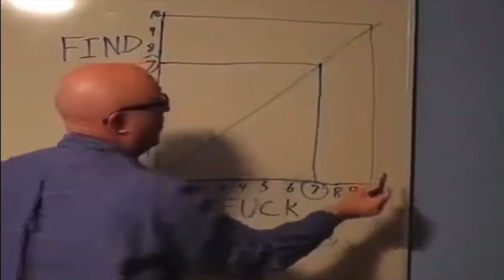Celtics Pull Away Mavericks Rim Protection & Jrue Holiday Goes 8/8 In The Post Like Hakeem Olajuwon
Celtics Pull Away Mavericks Rim Protection & Jrue Holiday Goes 8/8 In The Post Like Hakeem Olajuwon. NBA Game Film. NBA Finals 2024, Mavericks Celtics NBA Finals, NBA Game Film, NBA Podcast NBA Rumors NBA Today NBA Stories NBA Discussion NBA Stories.

00:00 Intro
00:14 Celtics Blowing By Mavs Perimter Defense
02:08 Jrue Holiday Goes 8/8 In The Paint